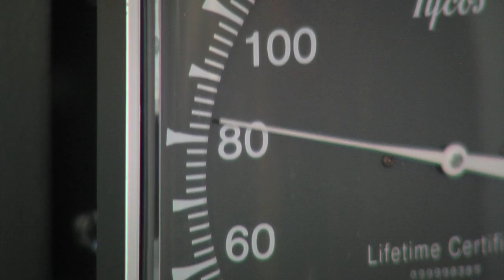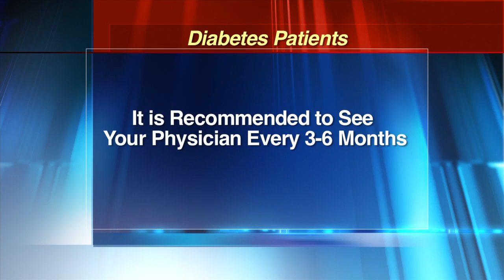Cardiology: Diabetes and Heart Disease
Sharon Kripinsky, certified nurse diabetes educator, talks about diabetes and your increased risk for heart disease and stroke.